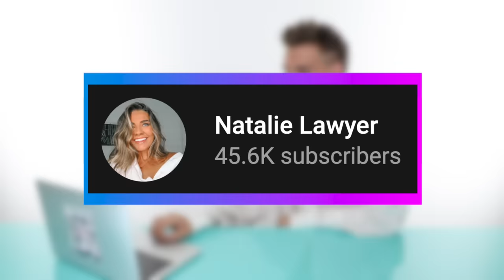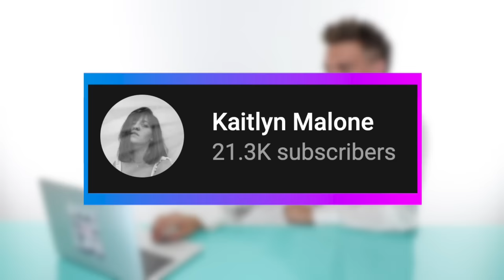Hairdresser Reacts To People Cutting Their Hair With Kitchen Scissors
Hi Beautiful! Today we watch some people cut their hair with kitchen scissors... It was startling to say the least.